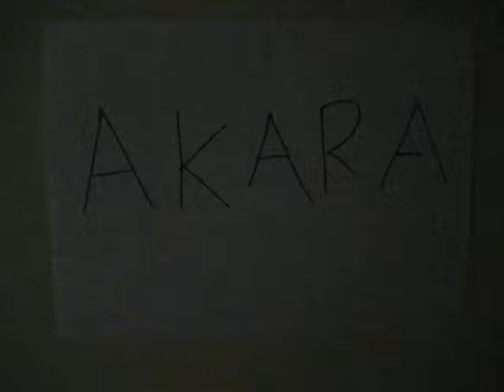Invade Australia Movie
Taking back Australia!